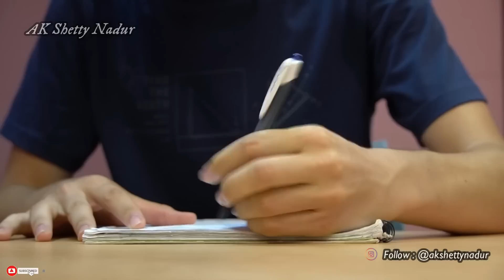ಇಲ್ಲಿ ಯಾರು ನಮ್ಮವರಿಲ್ಲ,ಮೋಸದ ಪ್ರಪಂಚ | kannada motivational videos | inspiration speech ak shetty nadur